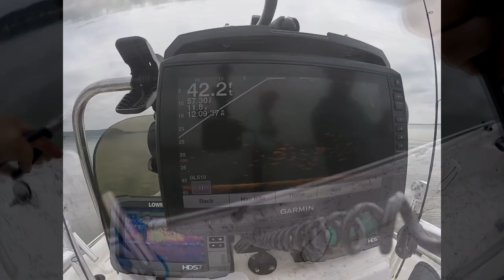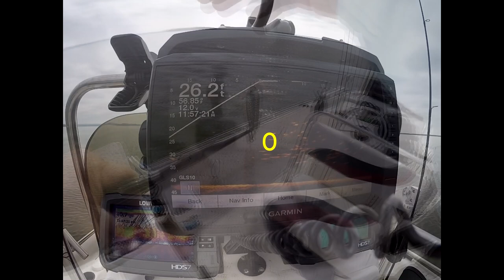Lake Buchanan Livescope and Thumping for Whitebass November 2019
Today, we just wanted to hook onto some fish, and wanted a big number to replenish Jon's freezer.  We thumped around the lake, and only had a few aggressive fish.  When we increased our thump frequency, the whites went bonkers.  We were catching them one after another, and ended with 105 whitebass, keeping about half of them.

Enjoy the Livescope footage.  If you want to improve your catch rate, get you a thumper from thumpemupfishing.com and ask for the "Buchanan special thumper"

Tim